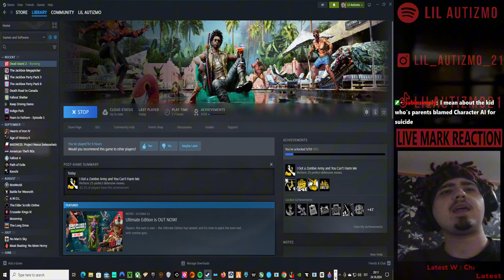🟥Idiota gameplay🟥Dead Island 2🟥 I KEEP GETTING GANG BANGED PAUSE!!!!! 🟥Ep 4🟥